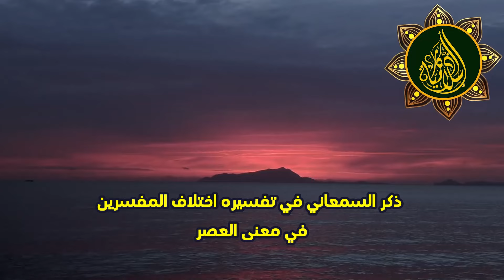سورة واحدة من القران لا تتركها طوال شهر شعبان, هنيئا لمن داوم علي قرائتها والعمل بها